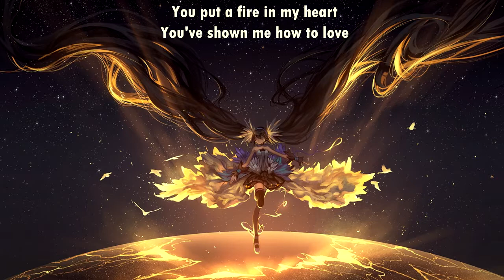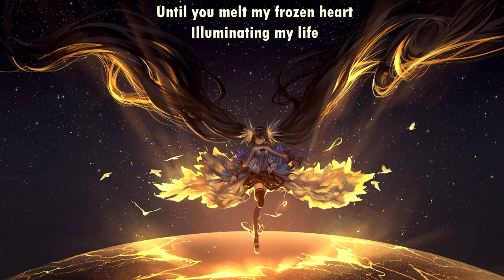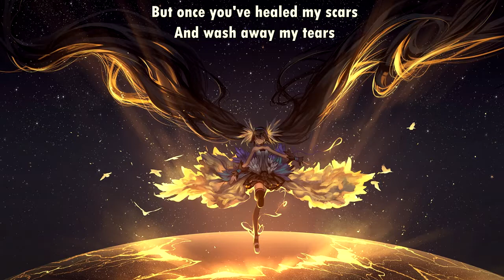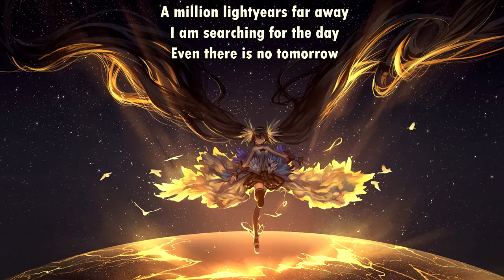Victorius - A Million Lightyears (with lyrics) (2017)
Lyrics:

Do you remember my name?
Do you know I am still alive?
You put a fire in my heart
You've shown me how to love
I am counting the days
Lonely nights will be gone
I promise I will turn around the world
You are my star, my moon, my sun

Come break the silence now and open up your heart
Can you see the light shinning in the dark

A million lightyears far away
I am searching for the day
Even there is no tomorrow
A million stars up in the sky
Shinning diamonds in the night
We are here to stay
A million lightyears away

It felt like falling apart
I feel the cold from deep inside
Until you melt my frozen heart
Illuminating my life
And I was stumbling through the dark
I am locked in by my fears
But once you've healed my scars
And wash away my tears

A million lightyears
So far, far away
A million lightyears